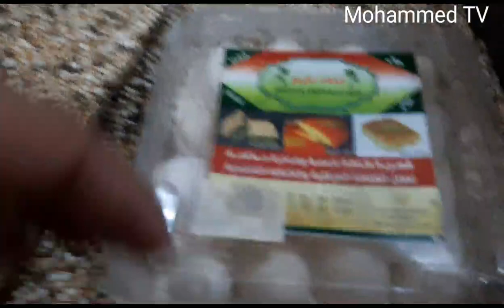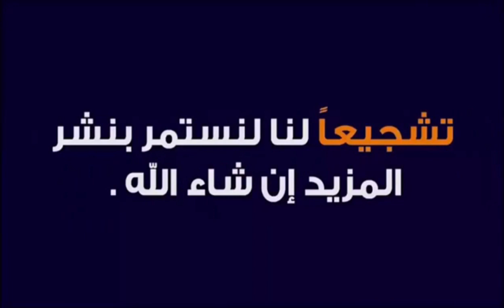سوق الزعفرانية سوق مريم لبيع وشراء الحيوانات والطيور اليوم الاربعاء ١يوليو ٢٠٢٠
العراق بغداد
الزعفرانية قرب مطعم الماعون
استغفر الله العظيم واتوب اليه
ارقام التلفونات اصحاب المحلات لا يوجد خدمه توصيل
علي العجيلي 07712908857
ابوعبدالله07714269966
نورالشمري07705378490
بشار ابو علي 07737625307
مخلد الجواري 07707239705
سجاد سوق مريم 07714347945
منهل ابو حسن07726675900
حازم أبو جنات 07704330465